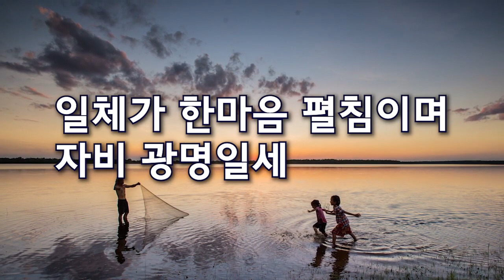생명의 실상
선법가는 대행 선사의 게송과 가르침에 곡을 붙인 노래로서, 부르는 이와 듣는 이 모두에게 생활 선 수행의 지침이 되고 마음의 이치를 전하는 공덕이 됩니다. 선법가는 대행 선사의 게송과 가르침에 곡을 붙인 노래로서, 부르는 이와 듣는 이 모두에게 생활 선 수행의 지침이 되고 마음의 이치를 전하는 공덕이 됩니다.